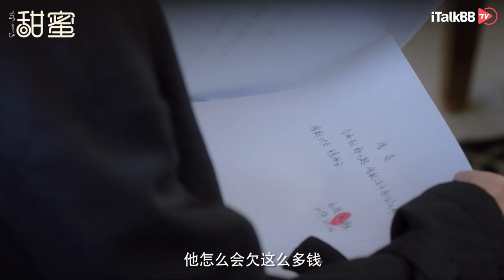海清，任重领衔主演电视剧《甜蜜》明日开播📺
关于《甜蜜》：
都市女性田蜜（海清饰）由于丈夫破产去世，从一个养尊处优的富太太跌入生活谷底，在信托经理常胜（任重饰）的协助下，毅然扛起替丈夫偿还债务的重担后，一路拼搏成长赢得事业成功，并收获美满爱情❤️。。。